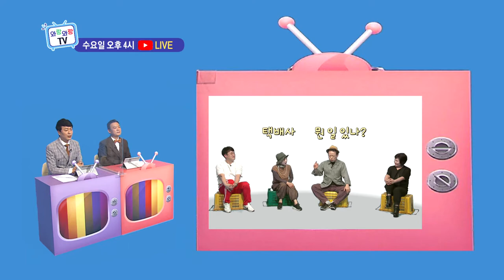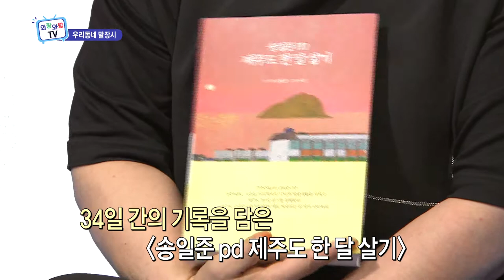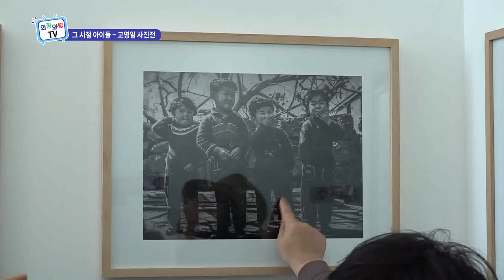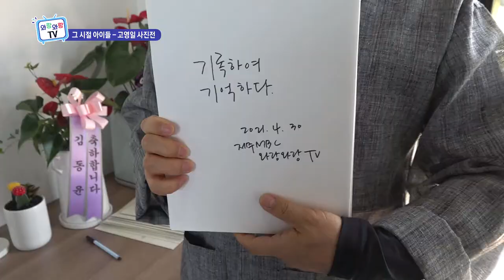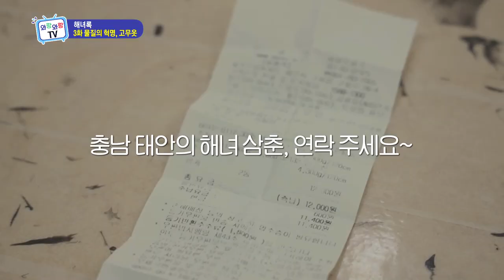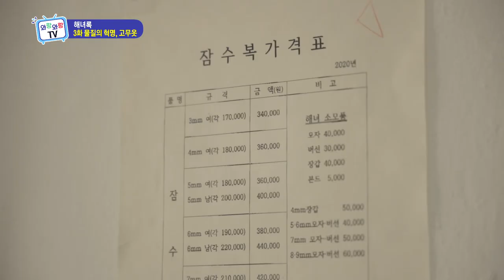와랑와랑TV (6월 11일 방송)